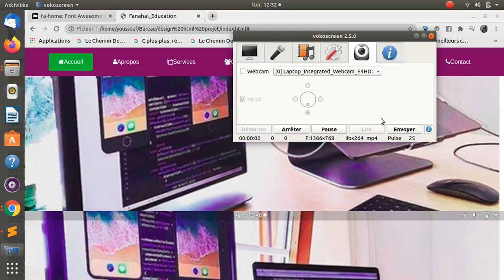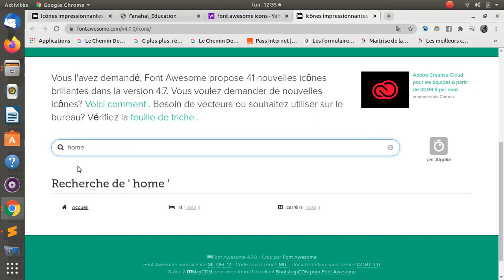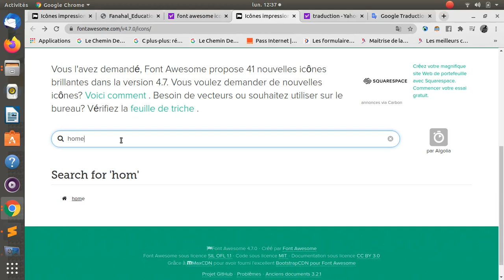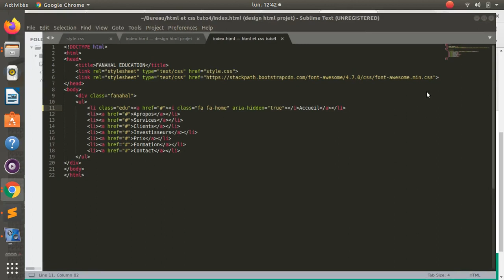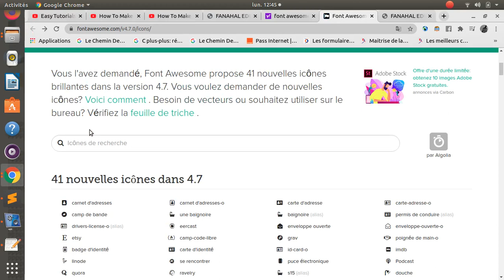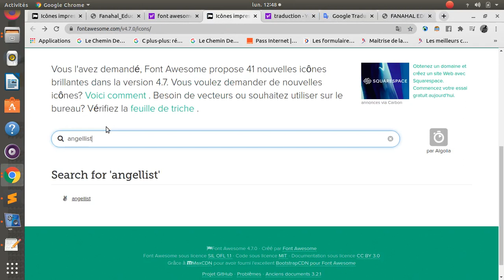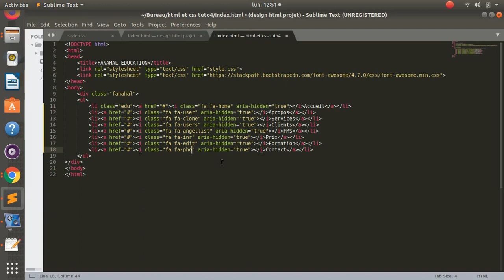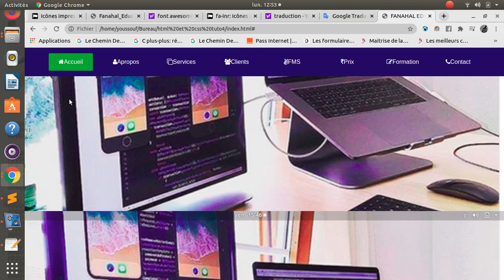comment insérer une icône dans un menu HTML5 et CSS3 en chicomore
Youssouf Abdallah : comment insérer une icône dans un menu HTML5 et CSS3 en chicomore( Insérer Font Awesome Icons)